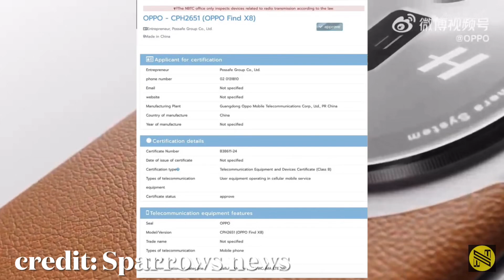เผยข้อมูล OPPO Find X8 ผ่านการรับรองจากกสทช. ที่ไทยแล้ว อาจเปิดตัวเร็วสุดปลายปีนี้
เผยข้อมูล OPPO Find X8 ผ่านการรับรองจาก
กสทช. ที่ไทยแล้ว อาจเปิดตัวเร็วสุดปลายปีนี้

ที่มา Global Oppo Find X8 variant spotted in NBTC’s database, could it be launching this year? - Gizmochina